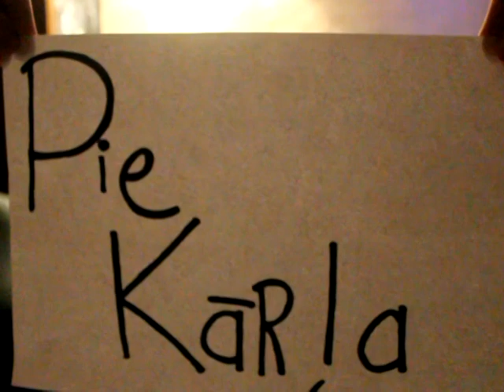Pie Kārļa E03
The third episode of the educational one-man talk-show "Pie Kārļa".